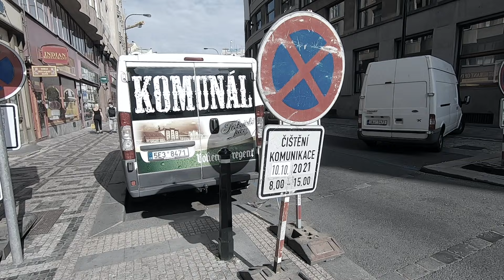Komunál - Děvka (live in Lucerna)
TOUR 2025 – KOMUNÁL / MOTORBAND
NEDÁME SE ZLOMIT

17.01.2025 - CHLUMEC NAD CIDLINOU – SOKOLOVNA
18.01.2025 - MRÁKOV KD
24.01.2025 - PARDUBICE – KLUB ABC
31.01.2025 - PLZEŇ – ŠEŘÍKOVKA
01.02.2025 - PĚNČÍN U TURNOVA – KD
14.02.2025 - KARLOVY VARY – LIDOVÝ DŮM
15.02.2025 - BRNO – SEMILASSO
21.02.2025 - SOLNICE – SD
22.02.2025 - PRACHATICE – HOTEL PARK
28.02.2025 - HAVLÍČKŮV BROD – KLUB OKO
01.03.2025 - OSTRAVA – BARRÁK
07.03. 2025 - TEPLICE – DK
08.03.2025 - JINDŘICHŮV HRADEC – KC JITKA
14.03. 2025 - OLOMOUC – S KLUB
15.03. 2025 - HRADEC KRÁLOVÉ - MOOD